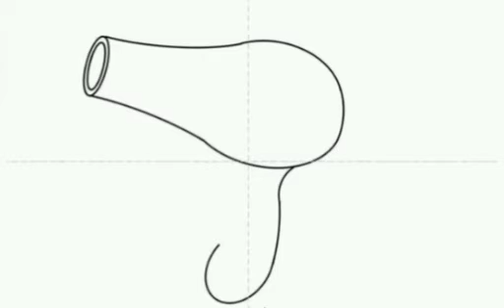رسم مجفف شعر خطوة بخطوة Hair dryer drawing step by step